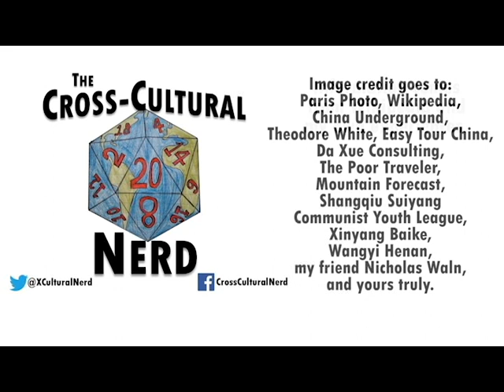[ARCHIVE] Intro/On Henan Province (Inaugural Video of Old Channel)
In which I tell you about what my channel entails and then give you a summary of the region that birthed China. Originally posted February 6, 2018.